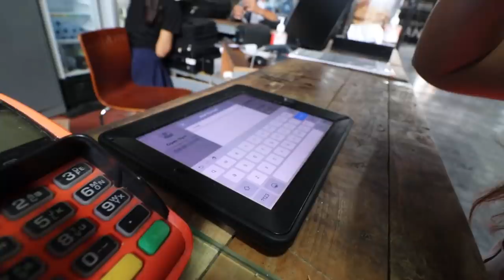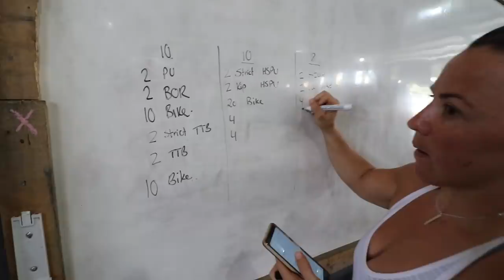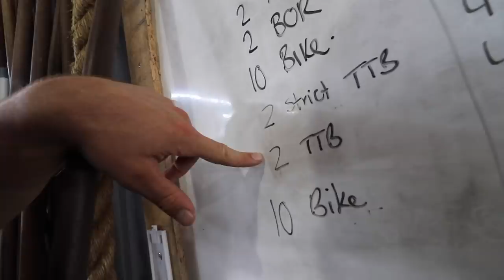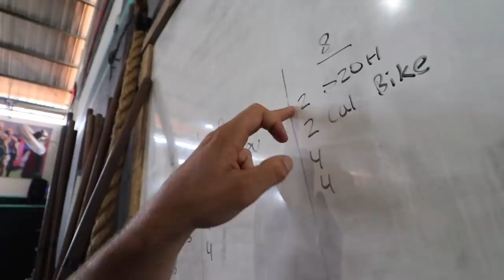We trained like KARA SAUNDERS for the day